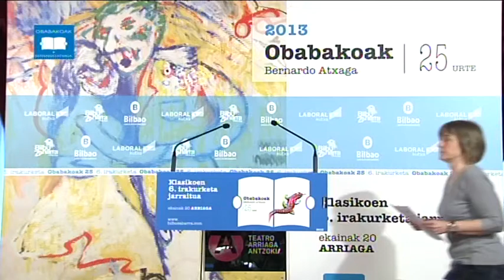67 Susana Elejalde